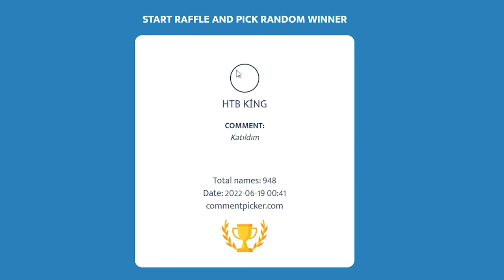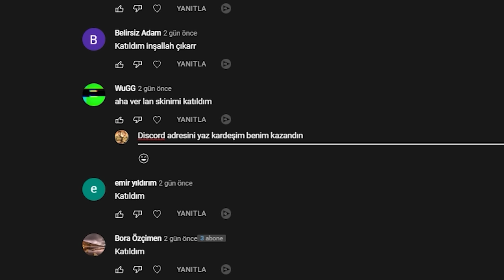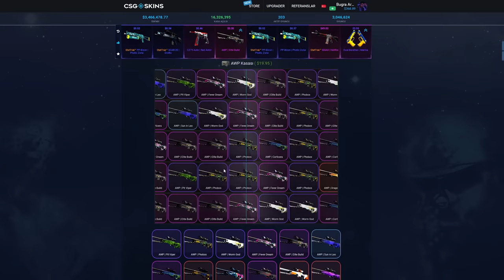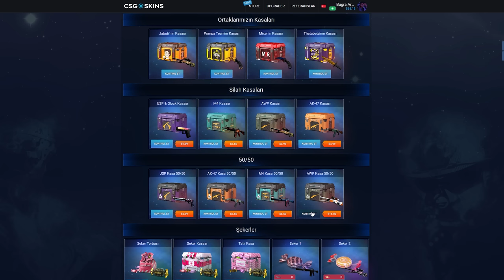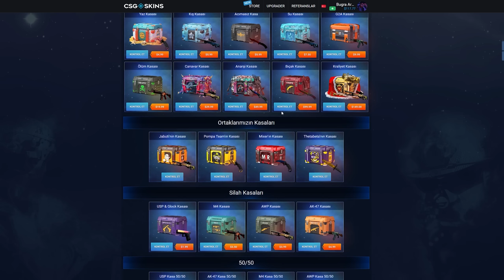BU SEFER ZENGİN OLUYORUZ - HİSSETTİM !!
Discord adresimize katılarak çekilişe katılmayı unutmayın. Discord Adresimiz